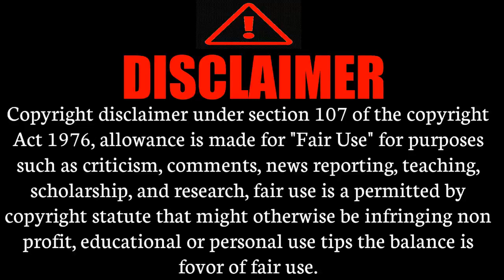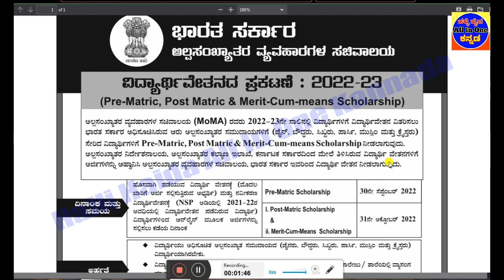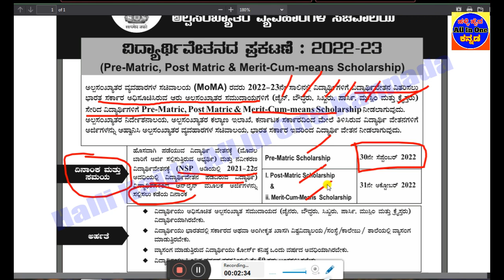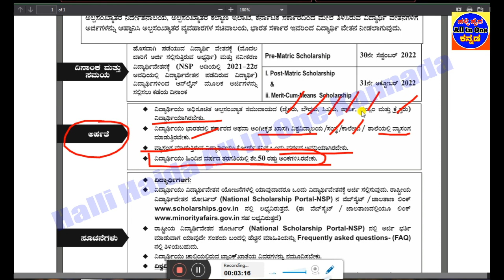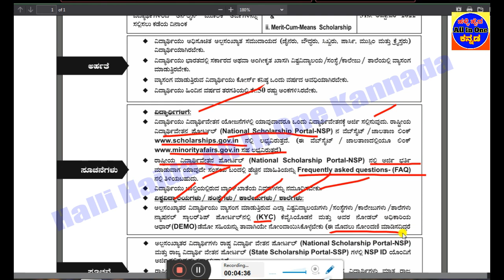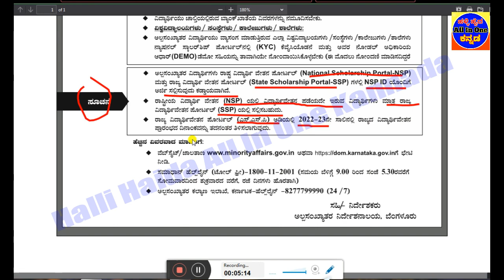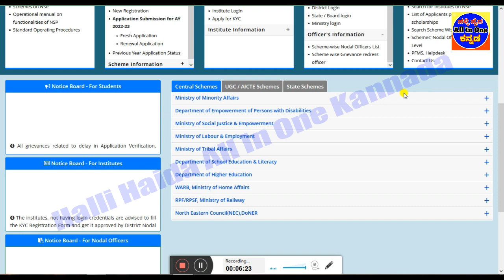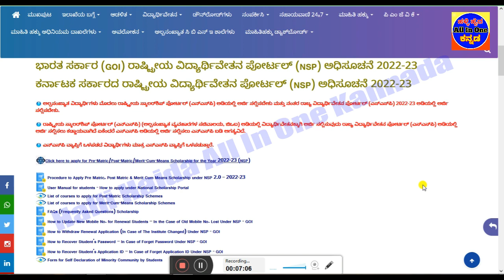SSP Scholarship 2022|NSP Scholarship 2022|Post metric Pre Metric Scholarship 2022|Apply Online 2022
👇👇👇👇👇 Videos All Links bellow👇👇👇👇👇
1)ಇಲಾಖೆ ಹೆಸರು
2)ಒಟ್ಟು ಹುದ್ದೆಗಳ ಸಂಖ್ಯೆ
3)ಶೈಕ್ಷಣಿಕ ಅರ್ಹತೆ
4)ಅರ್ಜಿ ಸಲ್ಲಿಸುವ  ದಿನಾಂಕಗಳು
5)ವೇತನ ಶ್ರೇಣಿ
6)ಅರ್ಜಿ ಸಲ್ಲಿಸುವ ವಿಧಾನ
7)ಪ್ರಕಟ ವಾದ ಮಾಹಿತಿ
8)ವೆಬ್ಸೈಟ್ ಲಿಂಕ್
ಕರ್ನಾಟಕದಲ್ಲಿ ಅಲ್ಪಸಂಖ್ಯಾತರಿಗೆ ವಿದ್ಯಾರ್ಥಿವೇತನ ಪಡೆಯಲು ವಿದ್ಯಾರ್ಥಿಗಳು ರಾಷ್ಟ್ರೀಯ ವಿದ್ಯಾರ್ಥಿವೇತನ ಪೋರ್ಟಲ್ (ಎನ್‌ಎಸ್‌ಪಿ) ಮತ್ತು ರಾಜ್ಯ ವಿದ್ಯಾರ್ಥಿವೇತನ ಪೋರ್ಟಲ್ (ಎಸ್‌ಎಸ್‌ಪಿ)
ಭಾರತ ಸರ್ಕಾರ (GOI) ರಾಷ್ಟ್ರೀಯ ವಿದ್ಯಾರ್ಥಿವೇತನ ಪೋರ್ಟಲ್ (NSP) ಅಧಿಸೂಚನೆ 2022-23
ಕರ್ನಾಟಕ ಸರ್ಕಾರದ ರಾಷ್ಟ್ರೀಯ ವಿದ್ಯಾರ್ಥಿವೇತನ ಪೋರ್ಟಲ್ (NSP) ಅಧಿಸೂಚನೆ 2022-23